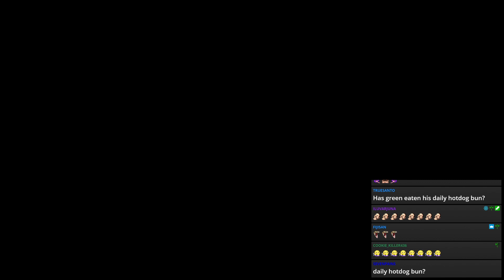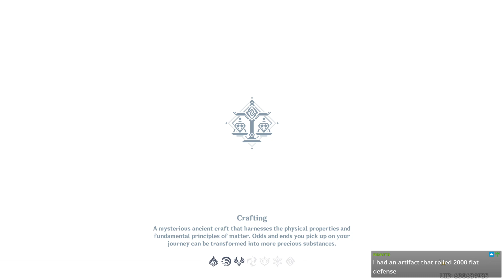[Stream] Darkest Dungeon + Genshin